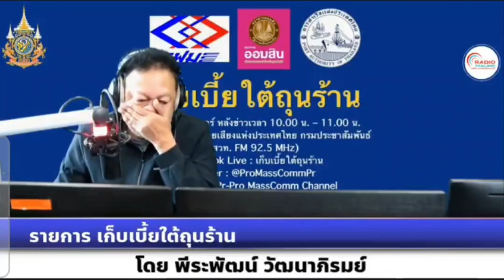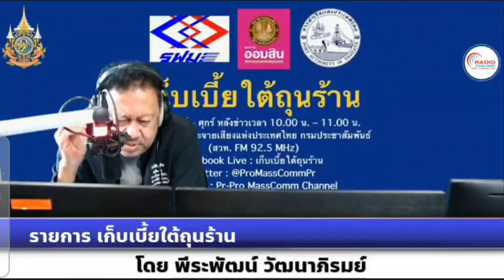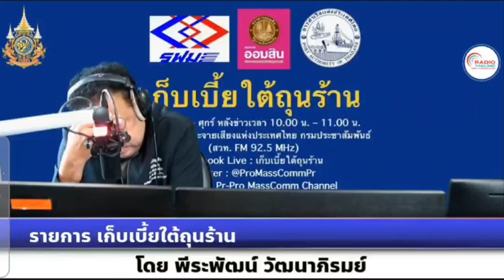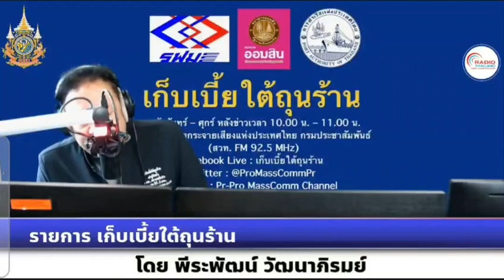ส่งออกสินค้าเกษตรไทย ยังเติบโตได้ดีในตลาดอาเซียนและตลาดโลก มูลค่าส่งออก 2 ล้านล้านบาท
รับฟังการสัมภาษณ์ทางโทรศัพท์
ดร.กาญจนา ขวัญเมือง รองเลขาธิการสำนักงานเศรษฐกิจการเกษตร
“ส่งออกสินค้าเกษตรไทย ยังเติบโตได้ดีในตลาดอาเซียนและตลาดโลก มูลค่าส่งออก 2 ล้านล้านบาท” ในรายการเก็บเบี้ยใต้ถุนร้าน ช่วง ทำมาหากิน ทางสถานีวิทยุกระจายเสียงแห่งประเทศไทย
ออกอากาศ 15 มกราคม 2567 เวลา 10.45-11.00 น.